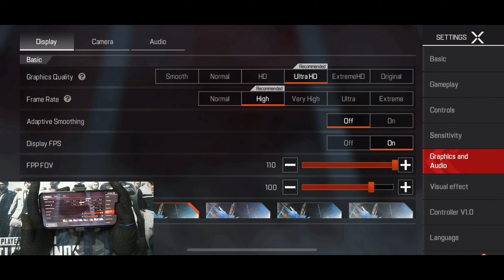Apex legends mobile season 2 gameplay | NEW MAP King Canyon | Handcam gameplay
In season 2 of apex legends mobile there have been added lot of new things in the game.As you can see in this handcam gameplay the new lobby is added and in new update they have added visual effect in menu settings where you can customize your own scope settings and colors of your scope sight!!.In addition with apex legends mobile season 2 they have added NEW MAP which is King canyon,The map itself is really awesome.EA have made this game so smooth and its mechanics are better then before...In the next video i will be showing you guys my sensitivity settings of iphone 13 pro max..I hope you'll like this video and dont forget to like and subscribe!!

What is Apex Legends Mobile? Set within the immersive Apex Legends™ universe, Apex Legends Mobile is a strategy battle royale shooter game that features Legendary character-based gameplay, best-in-class squad battles, and fast-paced combat that cemented the game’s place as one of the top shooters, all in a mobile package. Multiplayer gameplay allows players to join forces with two friends and compete with other mobile players. Combine each Legend's unique skills to master team roles, synergize plays, and dominate the Apex Legends Games.

0:00 Intro
0:25 Menu settings
1:09 Visual effect
2:13 what will be the next video?
2:50 Main gameplay
11:59 outro

Copyrights by MrGamech 2022